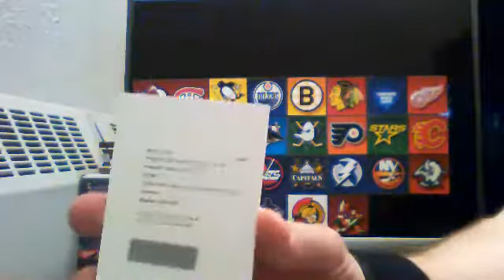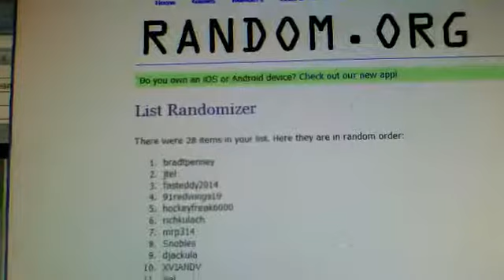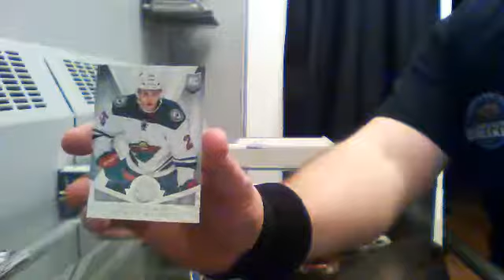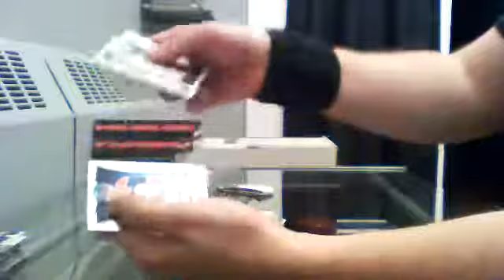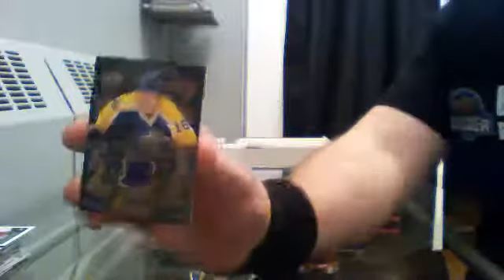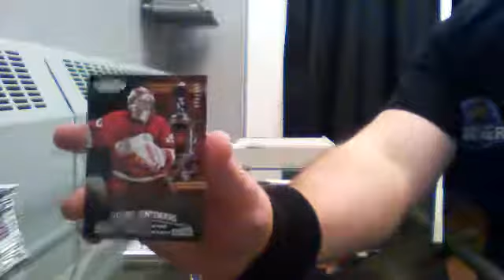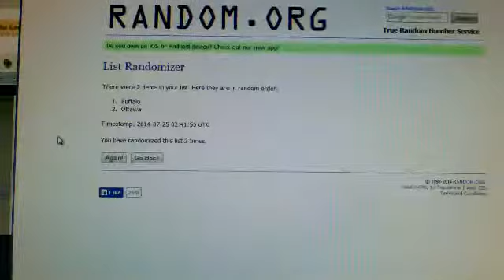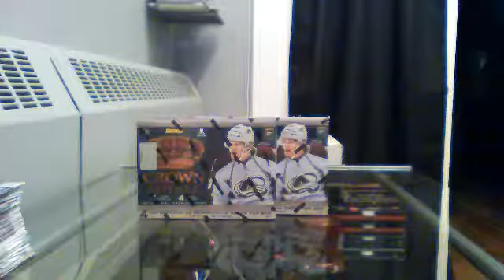July 23rd 5 Box Battle Break #3